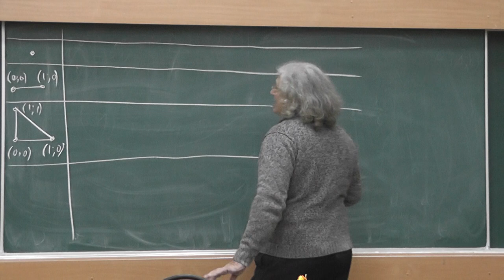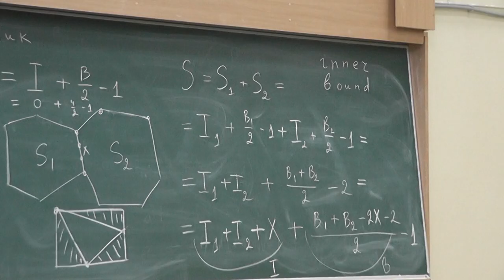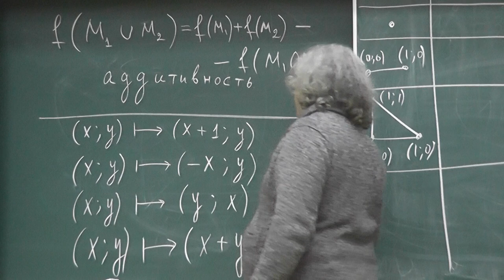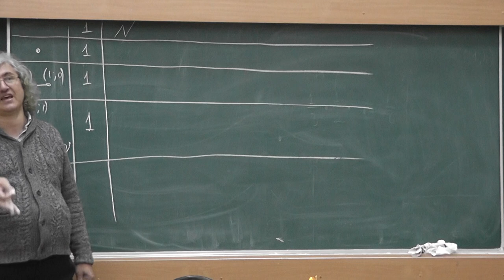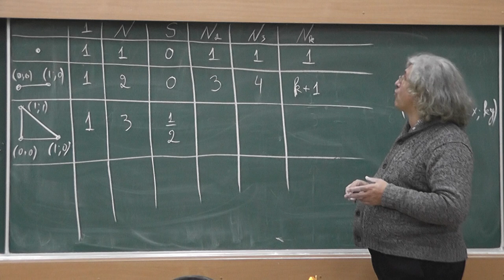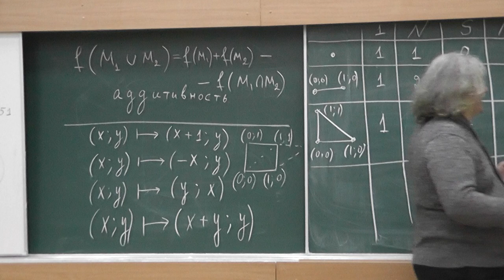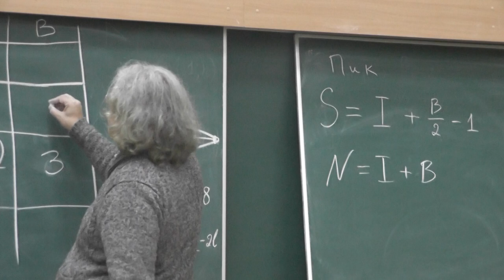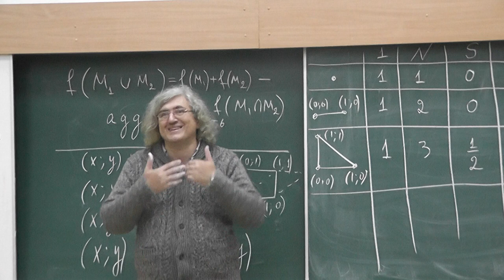2 Точка, отрезок и треугольник. Аддитивные инвариантные функции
Рассматриваем аддитивные и инвариантные функции, определённые на многоугольниках с вершинами в целых точках (то есть в точках с целыми координатами), отрезках с концами в целых точках и целых точках.
Функция от отрезка на 2 меньше удвоенного количества его целых точек. Функция от точки равна 0.